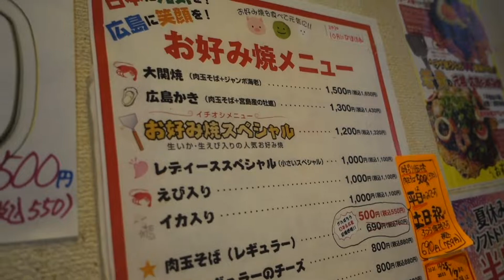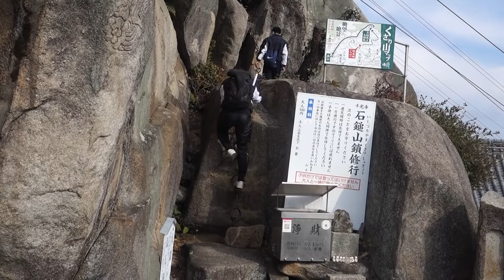Hiroshima VLOG Jan 2022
Mama Negs and I spent a few days in early January 2022 exploring Hiroshima. It was actually my 2nd time in Hiroshima - the 1st time was all the way back in 2008 (?) with my siblings so it was a fun trip down memory lane to revisit all the places I had been to many years ago. Made a simple vlog out of our trip - hope you enjoy!!

Places visited:
- Hirosima city: Hiroshima Castle, Hiroshima Peace Memorial Museum, Hiroshima Peace Park Rest House
- Kure: Yamato Museum, Kure Maritme Museum
- Miyajima: Itsukushima Shrine, Mt. Misen
- Onomichi: bike trail along the water, Senko-ji temple

Calories consumed on the trip: you don't want to know